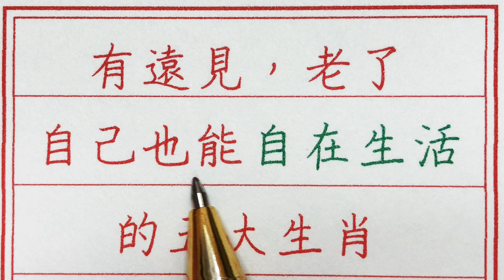老人言：有遠見，老了自己也能自在生活的五大生肖